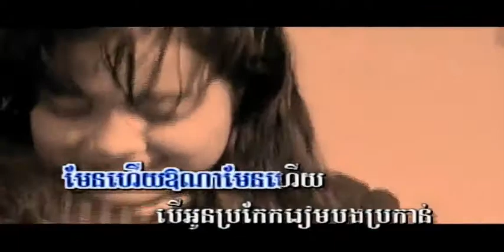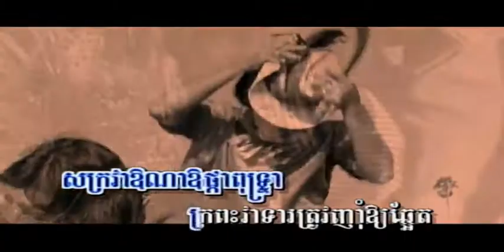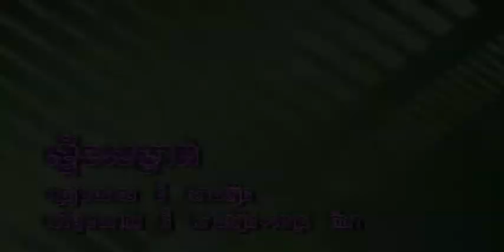អាចារ្យ​ស្រិប ច្រៀងដោយ មី បុនថាន I ច្រៀងឡើងវិញ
​អាចារ្យ​ស្រិប ច្រៀងដោយ មី បុនថាន TOPLASER VOL1 ​លោក​ ថេត​ សម្បត្តិ COVER